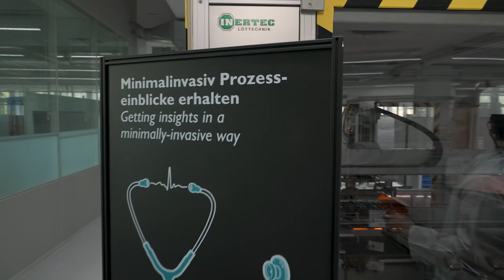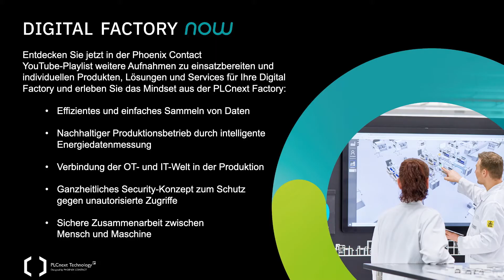PLCnext Factory – Produktionsabläufe neu denken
02:35 Lean Production
06:20 Collecting Data in an old standalone machine
10:31 Psychology in production / "Nudging"
13:45 Idea to cash / Benefit-separation area
15:09 Modularity in device assembly
17:08 Modularity in the IT infrastructure

In einer sich schnell verändernden Welt müssen wir unsere Produktionsabläufe jeden Tag neu denken. Digitalisierung ist dafür der Schlüssel. Täglich verschieben wir Grenzen, sind flexibel und offen für neue Wege der Zusammenarbeit. Unsere Produkte auch.

►Warum die Digitalisierung nicht nur effiziente Lösungen und Produkte, sondern auch ein passendes Mindset erfordert, können Sie in unserer Produktion, der PLCnext Factory, erleben

►Entdecken Sie mehr über die Digitalisierung in der PLCnext Factory durch neues Denken in der digitalen Produktion, neues Denken für innovative Produkte und neues Denken in Prozessen, Arbeitsmethoden und Management

►Weitere Lösungen für eine digitalisierte und nachhaltige Fabrik erhalten Sie